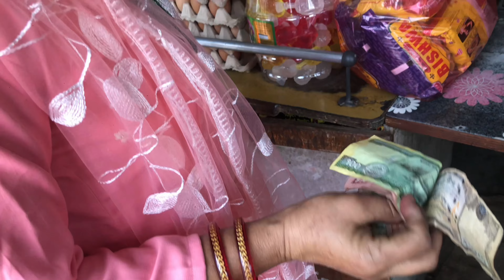PATHIBHARA TEMPLE ILAM🥰|| इलाम सानो पाथीभरा दर्शन भिडियो❤️🥰🙏🏿|| I Family Visit ILam Vlog